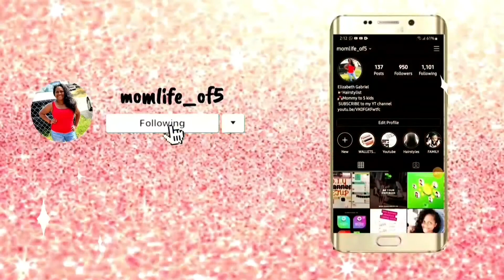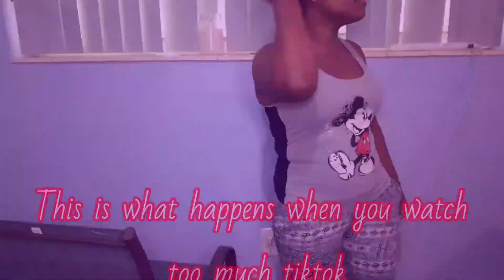CUTTING MY DAUGHTERS HAIR AT HOME 😱 | QUARANTINE EDITION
My daughter wanted me to cut her hair since she saw me cut mines.In this video I give you tips also on different things.Her hair feels and looks  10X better. If you have any hair product recommendations please leave them in the comment section below .

If your NEW to my channel don't forget to give this video a big 👍🏼up, comment below👇🏽👇🏽 and SUBSCRIBE to my channel to see more content .Also click that notification bell🔔 to get notified everytime i upload a video.